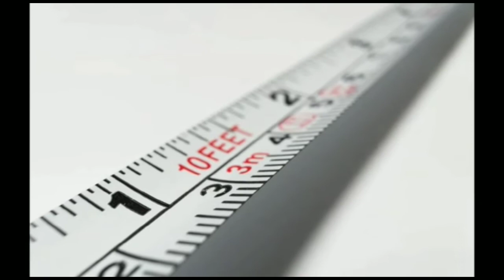மர்மங்கள் நிறைந்த இமயம்||Tamil||mysterious informations about Himalayas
In This video we are going to see about Himalayas..

This is the right place to know about some mysterious and unknown facts.. we are giving Interesting and useful informations in each and every video..💕 So, SUBSCRIBE our channel and give your love and support💝

Mysterious informations about Himalayas

1. Gurudongmar lake:
      In this lake only a particular part of the lake will not get freezed..

2. Roopkund lake:
        In this lake we can see human skull and human body bones..

3. Paro taktsang:
       This place has another name called as 'Tigers Nest'. It's structure is the mystery of that place..

4. Gangkhar puensum:
         No human can climb this mountain and nobody can measure this mountain..

5. Gyangang:
        Nobody can find this place it is a mysterious valley. They used  Latest technology, satellites to find it but it got failed. அழிவில்லா நகரம்..

This video comes to end.. see you all in next video.. Byee..💕💕